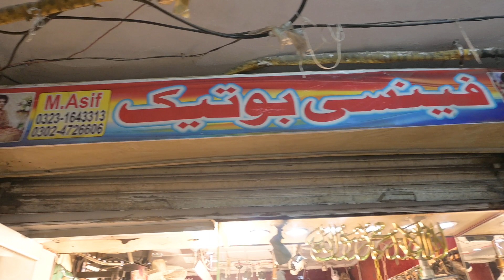Partywear lehnga | fancy partywear| reaymade partywear| partywear maxi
Your querries:-